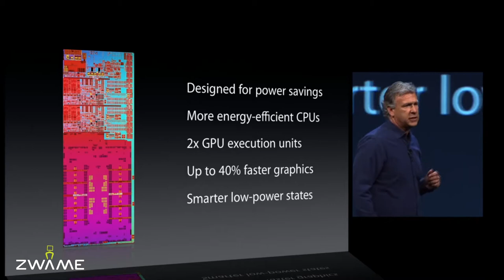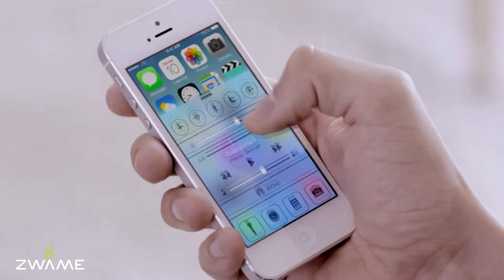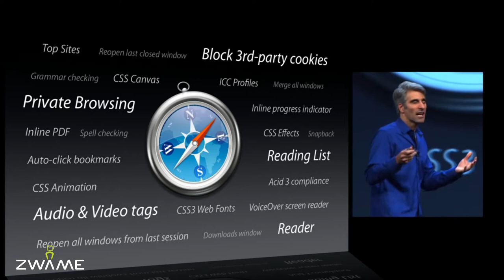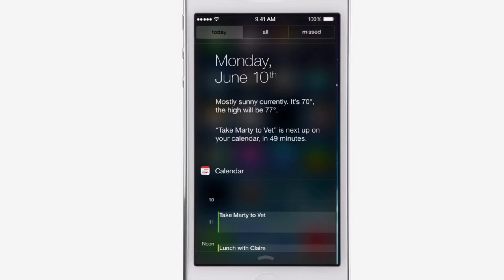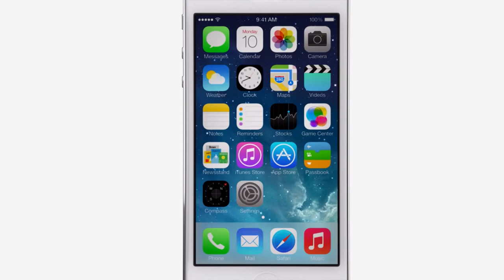ZWAME News #22 - Resumo WWDC 2013